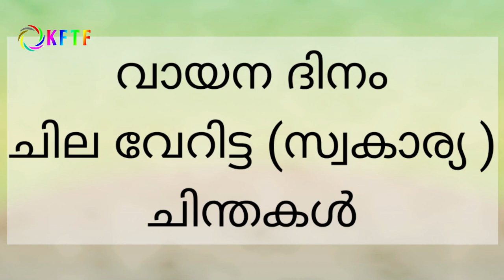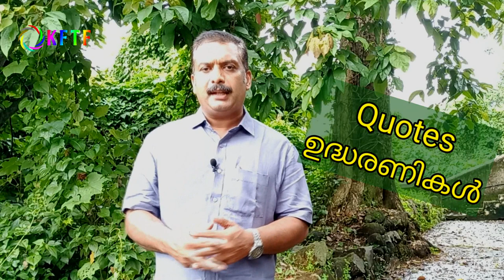വായന ദിനം : ചില വേറിട്ട ചിന്തകൾ | Abidali Edakkattil